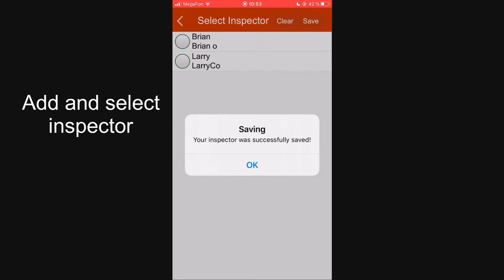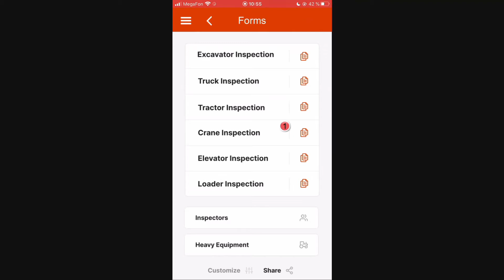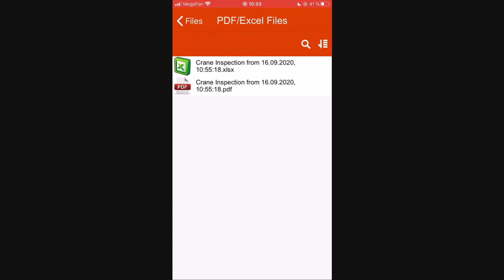Heavy Equipment Inspection App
Heavy Equipment Inspection App is designed to ensure stable work of heavy equipment and safety of operators and people working in the field. Conduct heavy equipment inspections without having to drag your laptop and camera. The app provides both mechanical and visual checkpoints.
As soon as the inspection form is completed, it gets saved locally on device and there is a PDF and an Excel file generated. These files can be printed and shared via different options available on your mobile device.
Keep machines in a good working order and in a safe condition. Download Heavy Equipment Inspection App